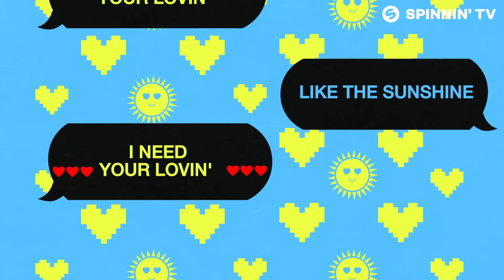Dux n Bass - I Need Your Love (feat. Nikisha Reyes) [Official Lyric Video]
Spinnin’ Massive Monday is here to make your day a whole a lot better with a brand new energetic Dance track! Start your week off with a bang every Monday at 5 PM CET!

Dux n Bass - I Need Your Love (feat. Nikisha Reyes) is OUT NOW! Like this track? Add it to your favourite Spotify/Apple Music playlist by clicking